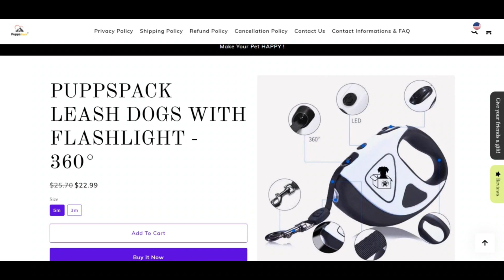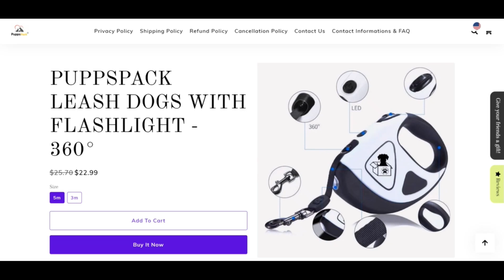Puppspack Reviews [ With Proof Scam or Legit ? ] Puppspack ! Puppspack Com Reviews ! Puppspack.Com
Puppspack Reviews [ With Proof Scam or Legit ? ] Puppspack ! Puppspack Com Reviews ! Puppspack.Com Reviews

puppspack.com has an extremely extremely reduced count on rating which signifies that there's a potent likelyhood the web site could be a rip-off. Be actually watchful when utilizing This page!

When our algorithm promptly reviewed puppspack.com we checked out Plenty of features, just like the ownership info, place, attractiveness in addition to other variables referring to testimonies, phony products, threats and phishing. A have faith in score is recognized implementing most of the collected awareness.